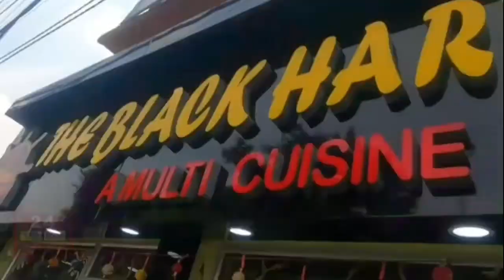নেতাজির জন্ম দিবসে নেতাজি ভবন প্রেক্ষাগৃহ উপহার দিল শ্রীরামপুর পৌরসভা